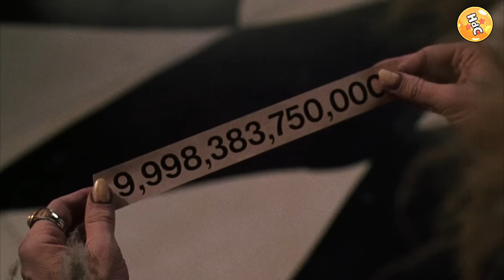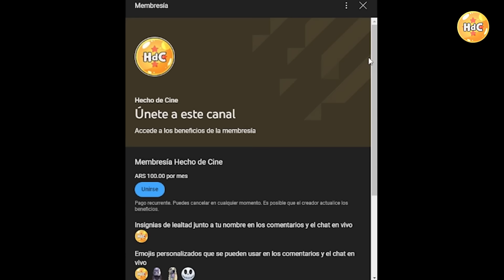La Historia de Beetlejuice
🧟‍♂️ Beetlejuice: La Historia Detrás del Clásico de Terror y Comedia de los 80.

¿Quieres conocer los secretos detrás de uno de los clásicos del cine de los 80? En este video, exploramos la fascinante historia de la producción de "Beetlejuice", la película dirigida por el icónico Tim Burton.

🎬 Los orígenes del proyecto: Cómo Burton, Michael McDowell y Larry Wilson crearon este mundo único y extravagante.
🎥 El desarrollo y producción: Las batallas por el guión, la elección del elenco y la creación de los impresionantes efectos especiales.
🎨 La distintiva estética visual de Burton: Cómo se logró ese aspecto excéntrico y memorable.
🤡 El personaje de Beetlejuice: Cómo Michael Keaton le dio vida al exorcista del más allá.
🎶 La inolvidable banda sonora y las secuencias musicales icónicas.
🎉 El éxito de la película y su legado que perdura hasta hoy.

¡Acompáñanos en este fascinante recorrido por los bastidores de uno de los clásicos más queridos del cine!